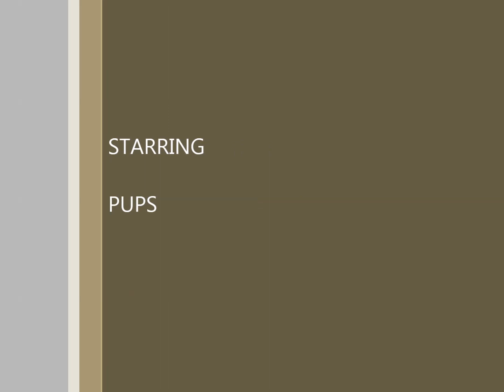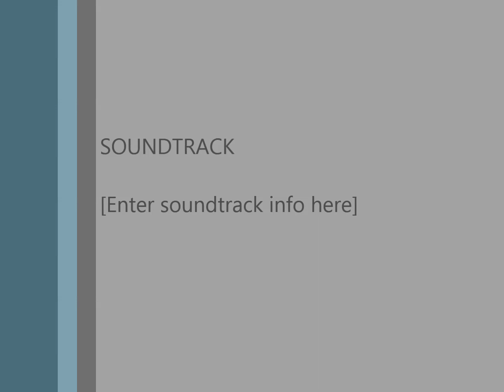NY Pet Fashion Show 2014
10th Anniversary of the NY Pet Fashion Show